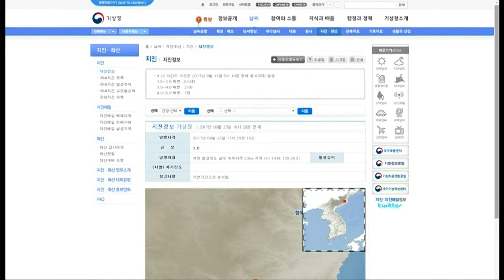VIETV News 24h Sep 24 2017 P1